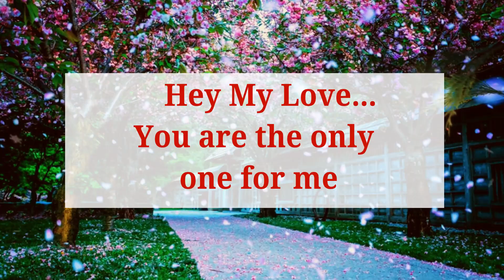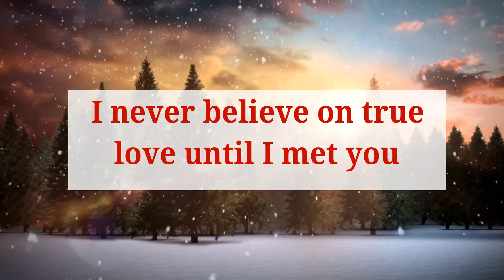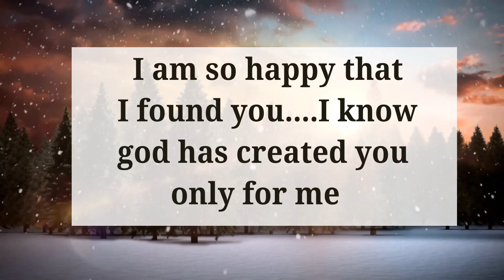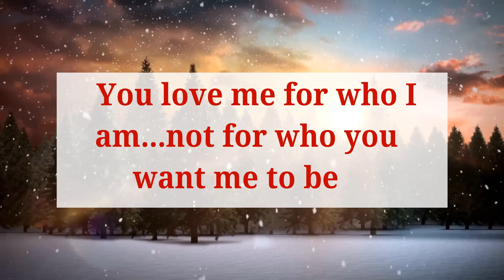DM TO DF 🙄I have no time for love &💁 twin flame reading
DM TO DF 🙄I have no time for love &💁 twin flame reading | DM DF

DF.